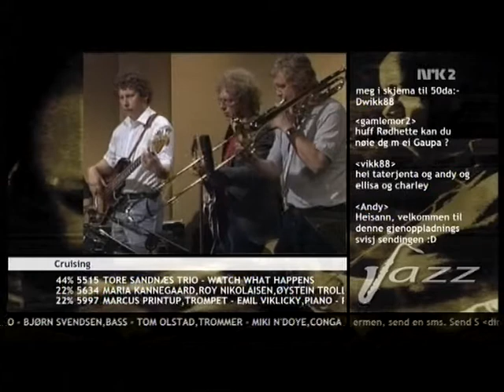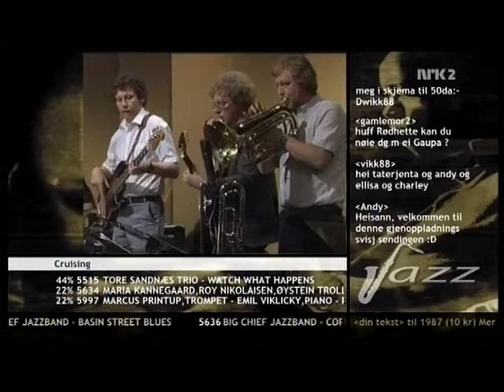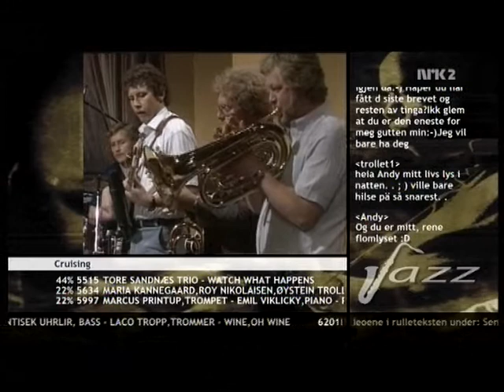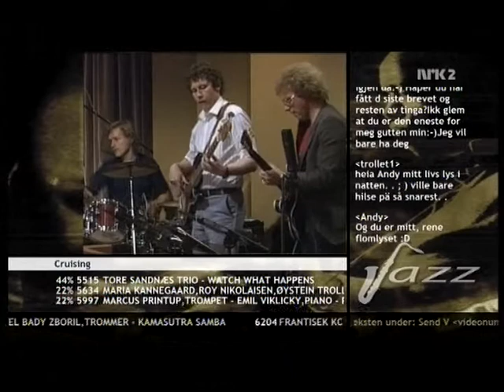Frode Thingnæs Quintet: Cruising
Live at NRK
Written by Jan Erik Kongshaug